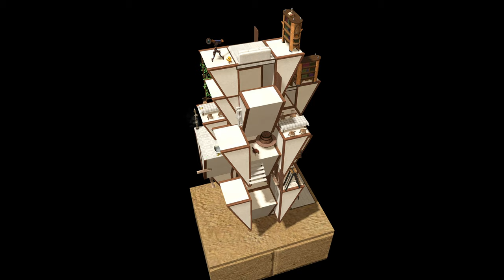FFXIV - "Sand-Wedges and Ladders" Jumping Puzzle Speedrun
Yet another puzzle by my friend Kente, the OG Light puzzle builder. Very similar in theme to another puzzle of his I haven't showcased, but this time with very interesting path finding. Optimizing the jumps was very fun and I'm really satisfied with the result!

SPOILER WARNING: Reveals the route that is a bit obscure if you struggle with mystery builds.

Puzzle Location:
Light - Lich - The Goblet - Ward 12 - Plot 19 - Room #18

Builder:
Kente Nytrax